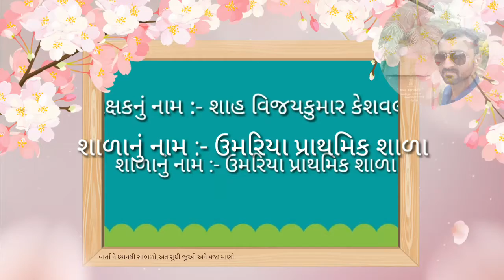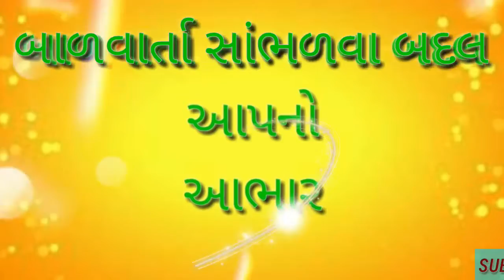બાળવાર્તા (૩૧૩) - બુદ્ધિની કસોટી...